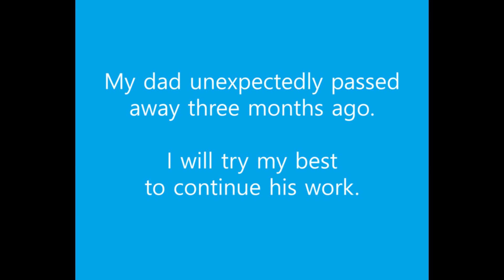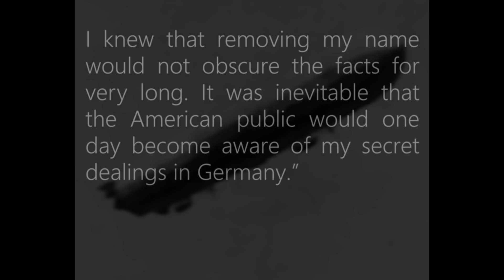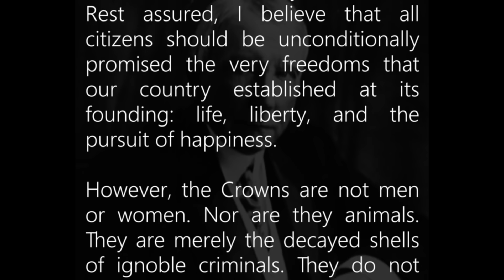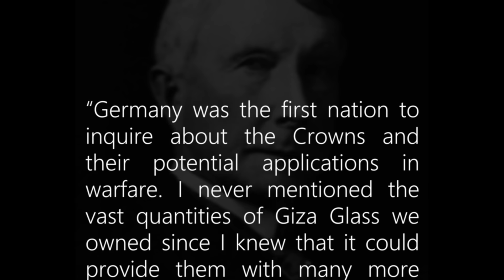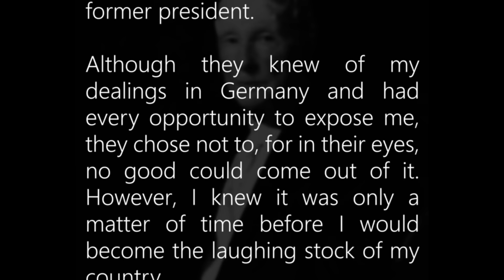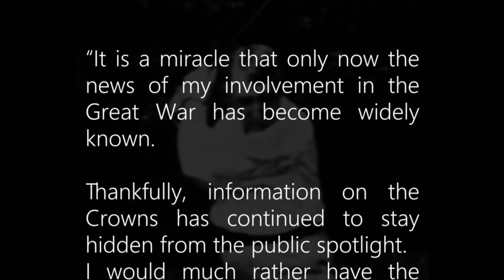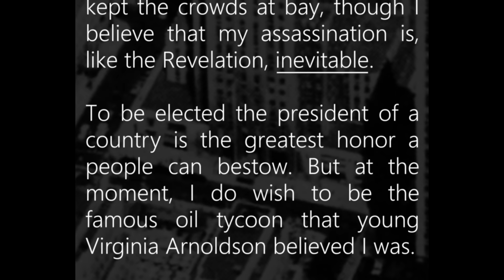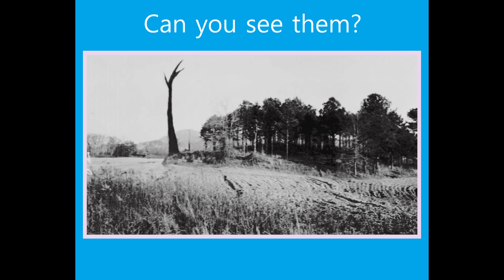ROCKEFELLERREVELATION | The Monument Mythos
Statement from Maize:
-What do you think happened to President Rockefeller? Share your theories on TWTTR! 🌽